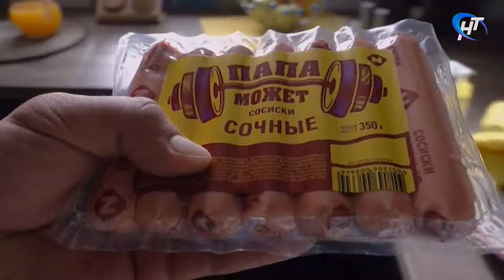Соседи. Несовершеннолетние и снюс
В гостях у «Соседей» заведующая детско-подростковым отделением «Катарсиса» Светлана Иванова.

Выпуск от 22 января 2020 года